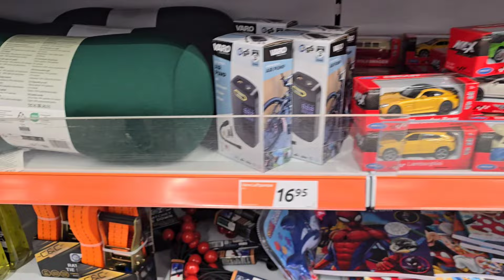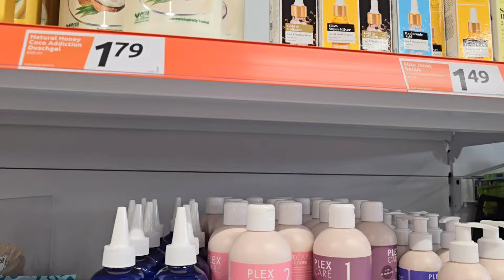ACTION LIVE HAUL/Juli 2024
Hallo 😃
die neuen Angebote bei Action, und meinen Haul zeige ich im Video.
Viel Spaß beim anschauen und einen schönen Abend wünsche ich euch 🌛 🍀❤️

Werbung wegen Markennennung und Markennennung